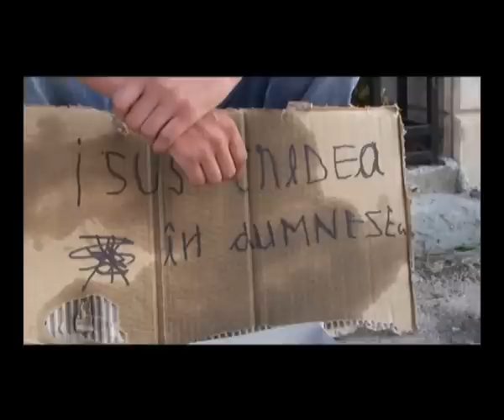Hazelnuts promo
Hazelnuts (Alune de padure) promo brut.

Va rog sa ma contactati in cazul in care apareti in clip si nu sunteti de acord cu difuzarea acestuia.